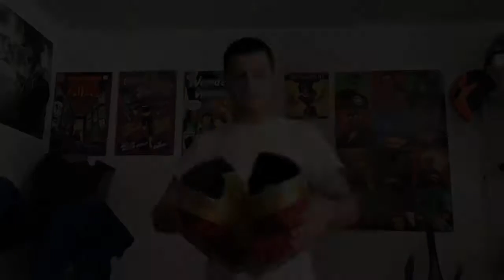Wonder Woman Cosplay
A review of the Wonder Woman Cosplay I made.
I made this with the help of a few channels